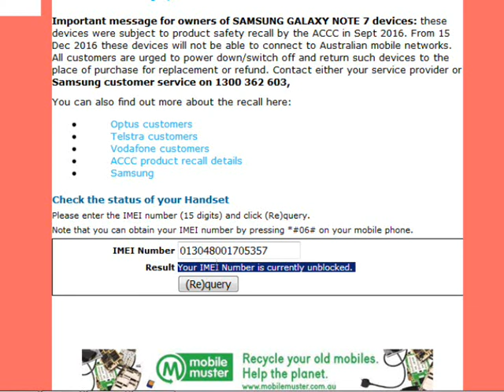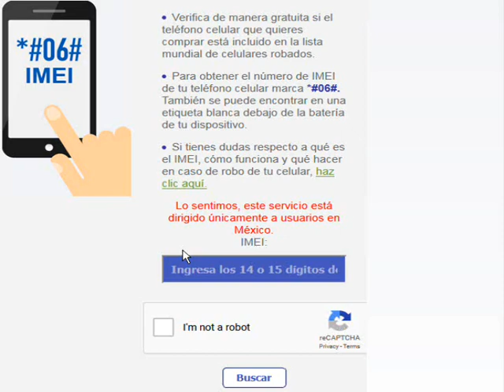free icloud blacklisted imeis check Mexico.australia,Mexico,Peru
Hoe om te kontroleer Blacklist IMEI-selfoon (verlore, gesteelde of onbevoeg.
كيفية التحقق من القائمة السوداء IMEI
الهاتف المحمول فقدت ، سرقت أو غير مؤهل.
Làm thế nào để kiểm tra danh sách đen IMEI điện thoại di động (bị mất, bị đánh cắp hoặc không đủ điều kiện.
Cómo verificar el teléfono móvil IMEI de Lista Negra (Perdido, Robado o No Elegible)
HOW TO CHECK IF IPHONE IS IMEI BLACKLISTED.